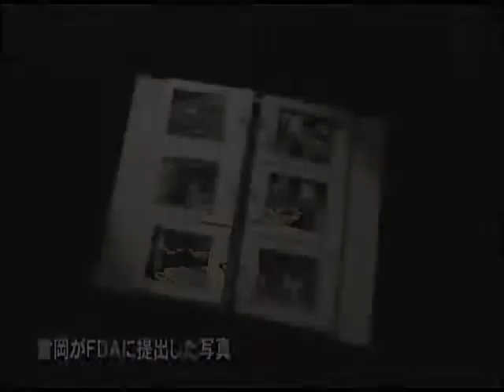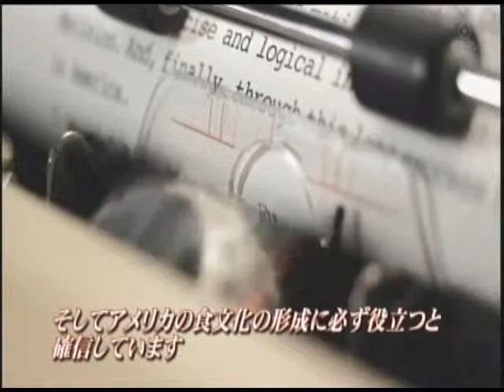Yoshiro Kono plays Mr. Kuraoka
This is a scene from Fujisankei documentary film